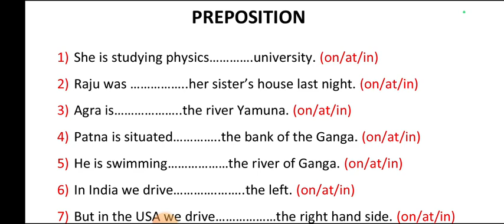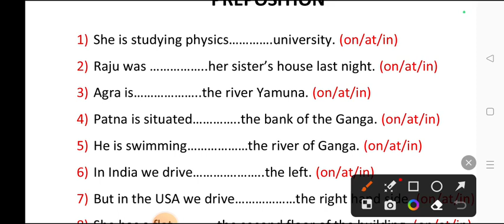Use of Preposition(3),At/In/On, Useful for BPSC Teachers Exam 2023,English for All by Manish Sir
Use of Preposition(2),At/In/On, Useful for BPSC Teachers Exam 2023,English for All by Manish Sir,